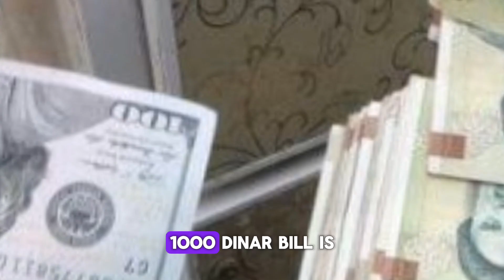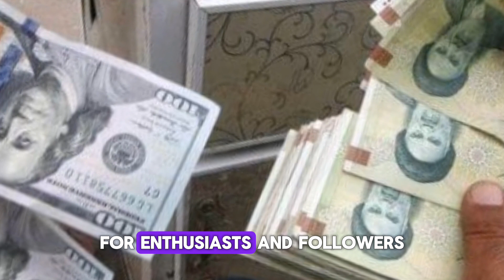Iraqi dinar | Exciting New Developments in the Iraqi Dinar Redenomination | Iraqi dinar news today